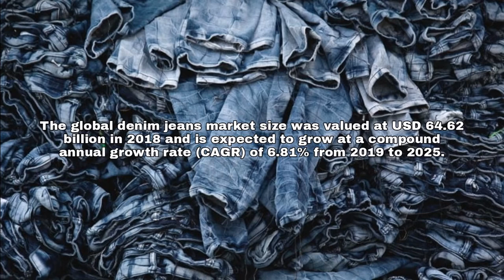History of Denim| Who Made The First Jeans| Global Denim Market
This video gives you a brief knowledge about the journey of denim.
Where was denim made first? Who made the first jeans? When did jeans got popular?